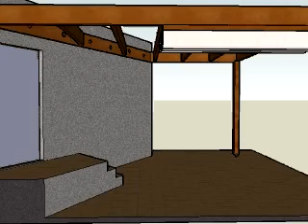Diseño de pergola en diagonal en terraza de Barcelona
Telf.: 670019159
Diseño y construccion de terrazas, patios, jardines en madera, tecnologica o artificial.
Construccion de cerramiento en terraza de un bajos. Madera de douglas, cristaleria y parquet interior. En google scketchup esta el diseño con un visor del programa